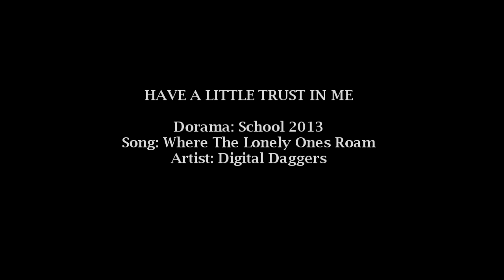Park Heung Soo & Go Nam Soon - Have a Little Trust in Me (School 2013 MV)